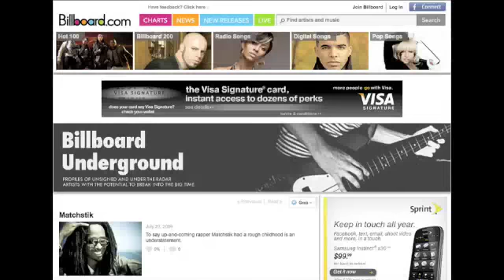Emerging Hip Hop Star Matchstik tells it all to Billboard Magazine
Hip Hop Star "Matchstik" interview with Mariel Concepcion Associate Editor, Billboard.com

Read the interview here..